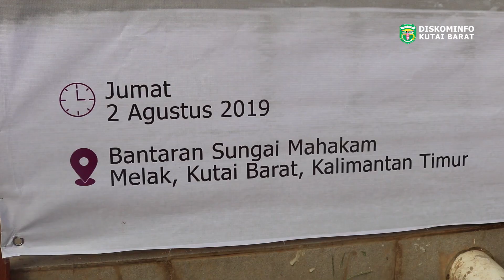GERAKAN BERSIH SUNGAI DI KELURAHAN MELAK ULU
Dalam rangka memeringati hari lingkungan hidup sedunia, Dinas Lingkungan Hidup Kabupaten Kutai Barat bersama  Forum CSR kontraktor TCM BEK, Organisasi Pemuda Pancasila  beserta jajaran MUSPIDA (musyawarah pimpinan daerah) Kecamatan Melak  melaksanakan gerakan bersih sungai di kelurahan Melak Ulu. Kesempatan itu Sekretaris Daerah kutai Barat Yacob Tullur ikut dan terjun langsung membersihkan. (2/8)